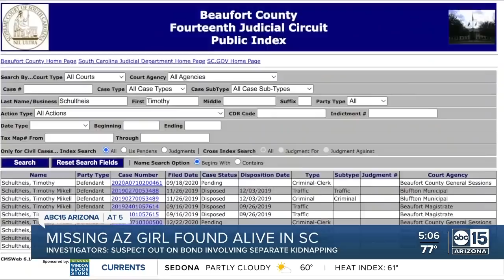Missing Safford girl located in South Carolina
A Safford child has been found after disappearing more than a week ago and a man with a history of accusations of child rape and kidnapping has been arrested, officials say.